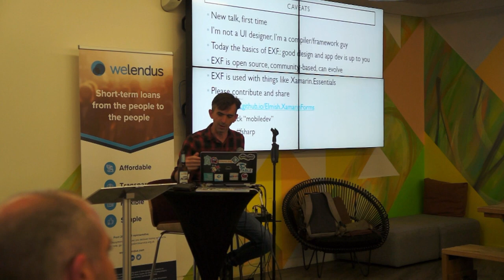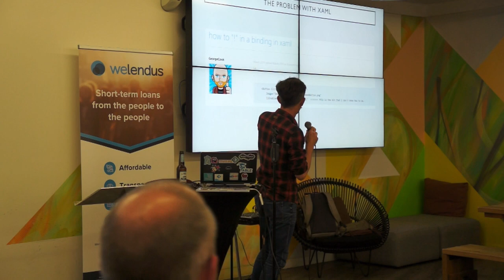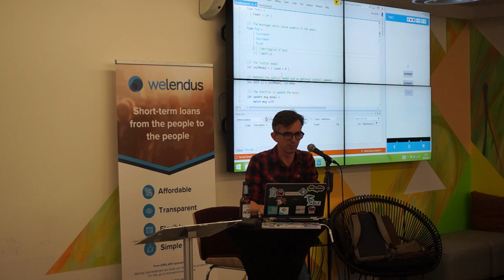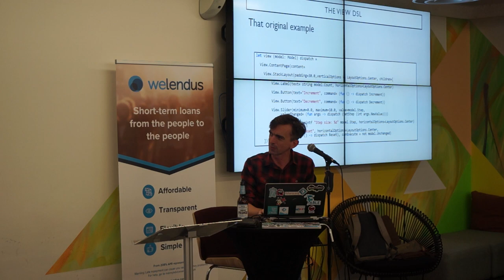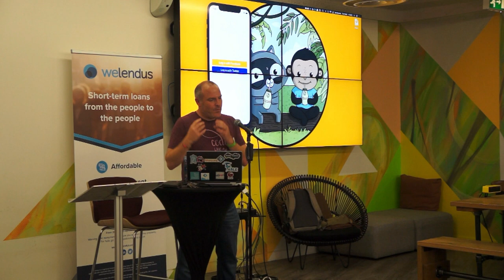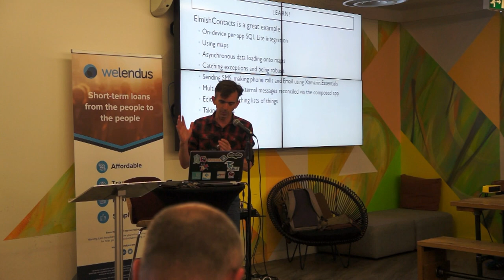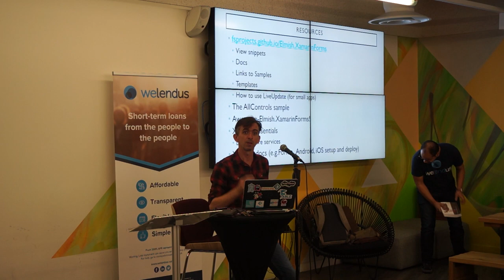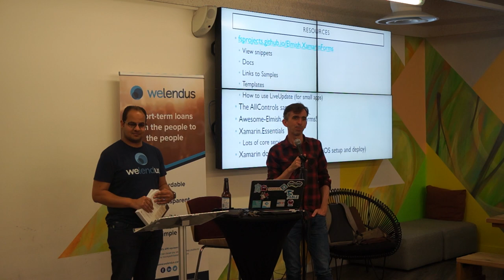Making Mobile App Programming Simple With F#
Don Syme (feat. Jim Bennett) presentation "Making Mobile App Programming Simple With F#" -presentation at Welendus, Level39, Canary Wharf, London.

This was a Functional Londoners FSharp meetup.